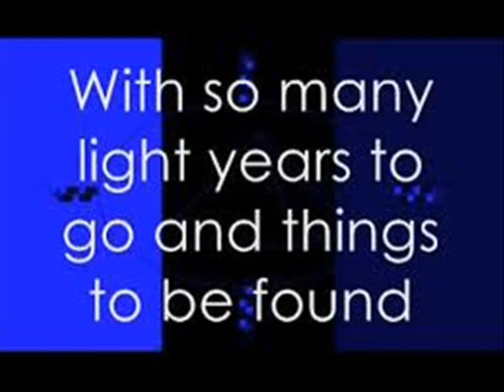TI SENTO - THE FINAL COUNTDOWN & STROKE - 80 PROJECT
Due grandi hit degli anni '80 TI SENTO(i feel you) dei Matia Bazar e la mitica THE FINAL COUNTDOWN degli EUROPE con l'inedito STROKE.
In un mix versione dance di ottima realizzazione. prodotto da BTC...masterizzato da Maurizio Mariani. Le voci sono di Roberto Tomasi e Mirna Fox